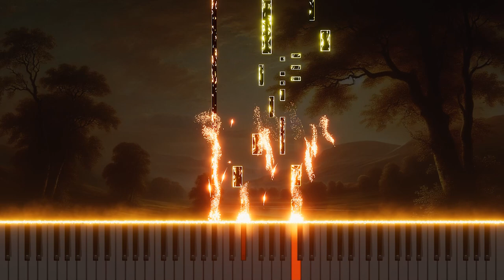Mozart's "Piano Sonata No.12 in F, K.332" 2. Adagio Organ Arrangement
This organ arrangement of the 2nd movement 'Adagio' from Mozart's "Piano Sonata No.12 in F, K.332" reimagines the lyrical and soothing melody of the original through the organ, offering a profound and touching classical music experience.